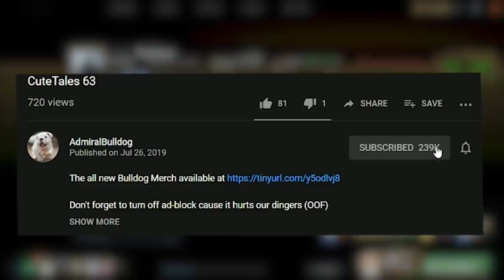Zoo Master And The Mild Axes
Official, limited edition Admiralbulldog Fathead plushie available now! Only 1500 are being made, then it will never be available again.

Admiral Oni Chan Beastmaster carry with Raeyei, Lacari and Arch

ADMIRALBULLDOG BEASTMASTER CARRY BEASTMASTER BUILD BEASTMASTER DOTA FUNNY DOTA MOMENTS DOTA MEMES RAGE DOTA LACARI ARCH DOTA